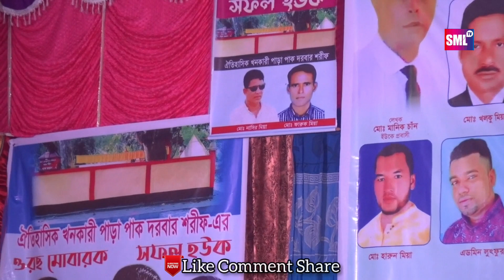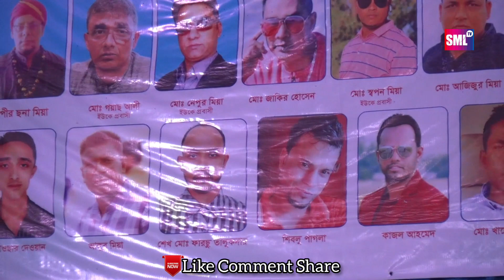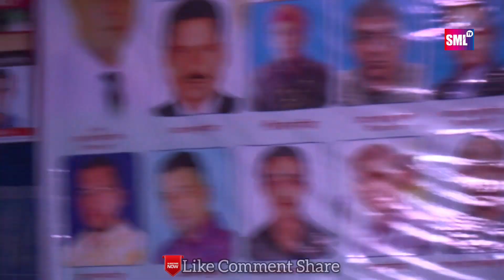জন্য প্রিয় YouTube সেই Viral গান,পায়রা দেওয়ান, Baba Tomar Dorbare Sob Pagoler Khela. Payra Dewan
আমরা সর্বদা আপনাদের মনের মত গান গুলাে উপহার দেয়ার চেয়েস্টা করি । আশা করি আমাদের দেয়া গান গুলাে আপনাদে ভালাে লাগে। তাহলে হলে আমাদের চ্যানেলটি সার্থক হবে। আপনাদের পছন্দের গান  আমাদের জানাতে পারেন কমেন্ট এর মাধ্যমে । আপনাদের যে কোন মতামত আমাদের কাছে গ্রহন যােগ্য ।

🎵 গানের কথা  : বাবা তোমার দরবারে সব

♪Songs Tittle : Baba Tomar Dorbare Sob
🎤কণ্ঠশিল্পী   :  পায়রা দেওয়ান
🎤Singer      :Payra Dewan
✍গীতিকার   ; আবুল সরকার
✍Lyrics: Abul sorkar
🏡স্থান :
🎬Baul Ganer Raja
🎥প্রযোজনা পরিবেশনায়  :  Smlayek Tv
📀presented By : Smlayek tv